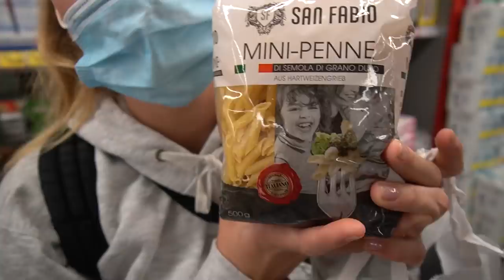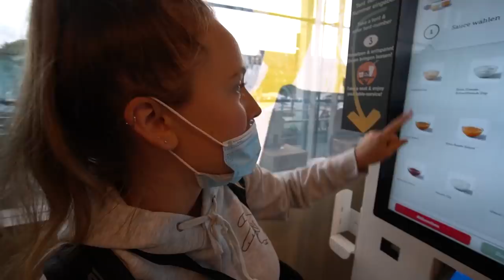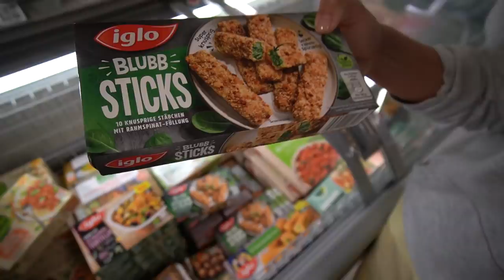1 TAG nur PANIERTES essen! 🤤 **LECKER** |CARAMELLA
wir essen heute nur paniertes! Endlich mal etwas richtig leckeres 🤤

♡  @Maurice Kapeace  hat auch nen ziemlich nicen Channel♡

► TikTok ▸@caramellakimm